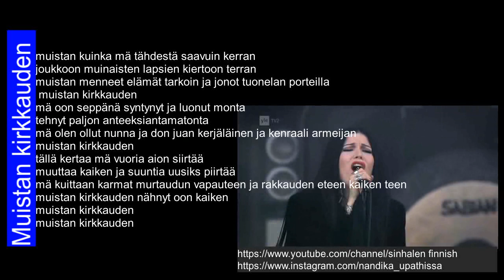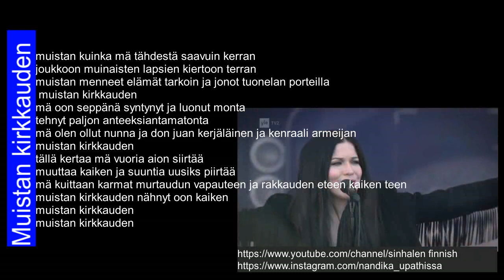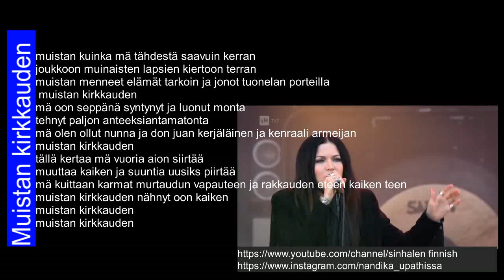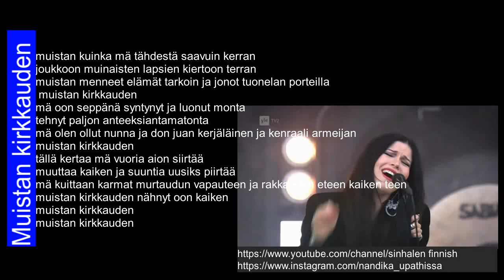Jenni Vartiainen - Muistan kirkkauden lyrics by Nandika Lasantha Upathissa